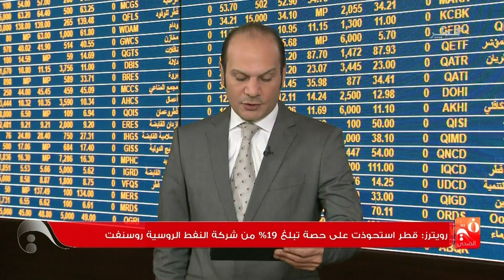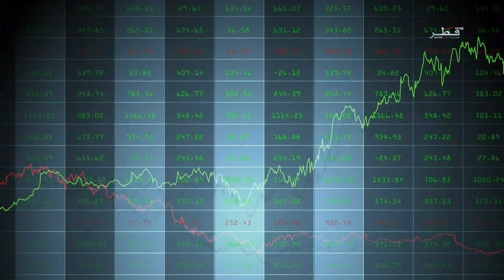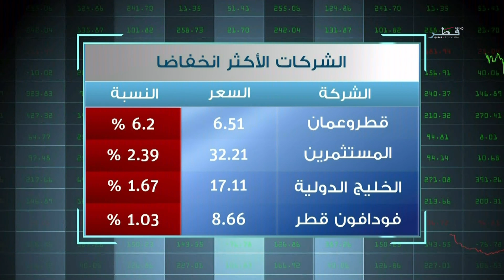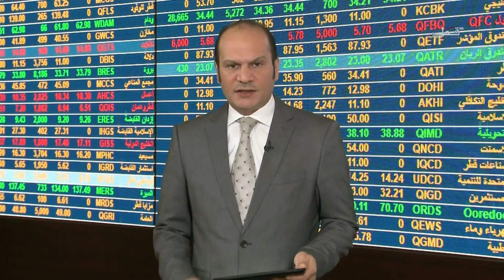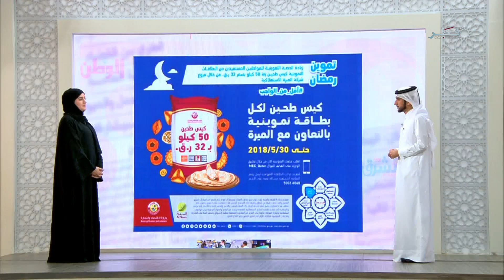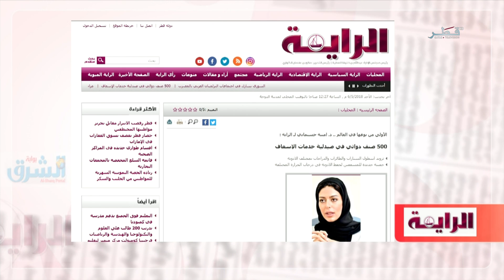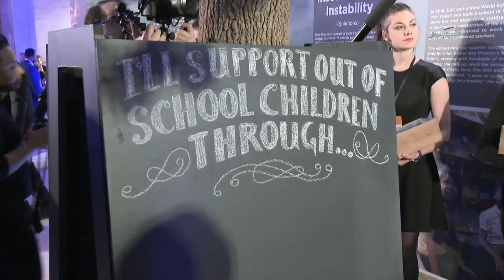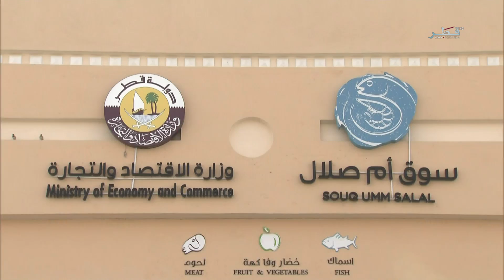في الضحى - الموسم الخامس - الحلقة 576 - الأحد - 06/05/2018